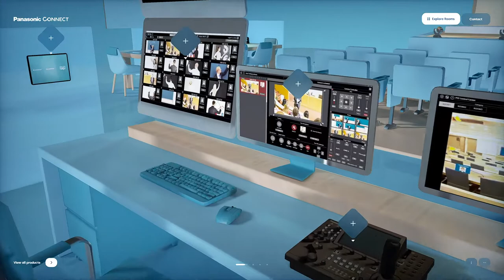PANASONIC AV DIGITAL WORLD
a Masterpiece web design project by dogstudio from The USA was awarded the Site Of The Day certification on Nov 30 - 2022. Congratulations🎊
Discover integrated AV solutions and workflows, through the fully integrated ecosystem of leading hardware, industry-standard protocols, and powerful software for TV & Broadcast, Corporate & Education, Live Events, and eSports.